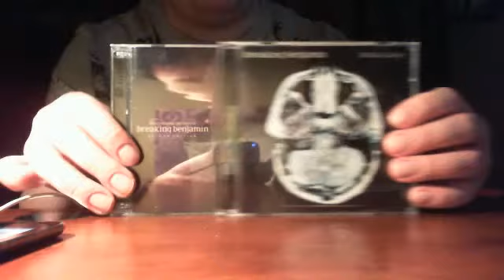Webcam video from June 29, 2015 02:34 AM (UTC)